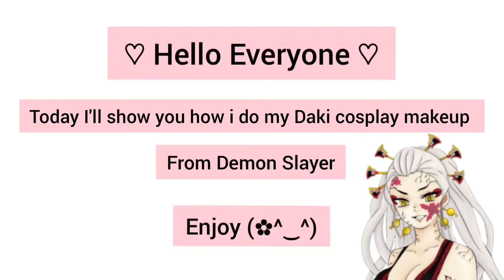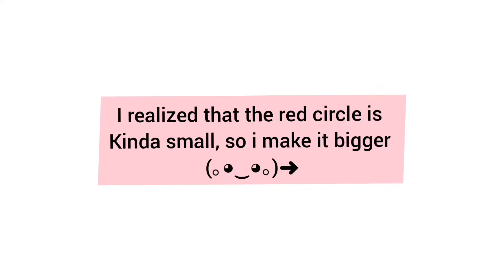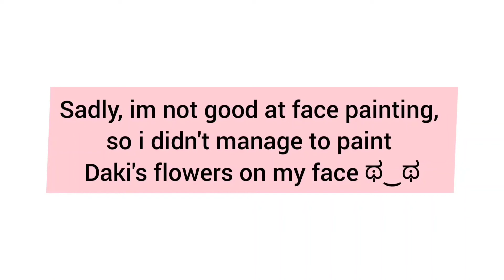♡ Daki Cosplay makeup tutorial ♡/ Demon Slayer /